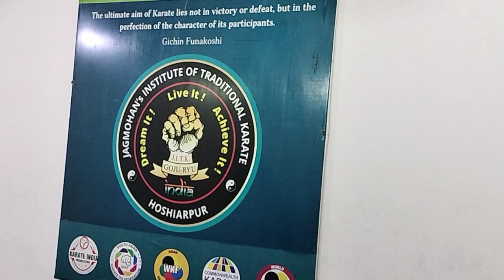Streching Exercises 8th August, 2023